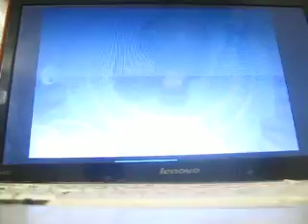Legend of Zelda: Minish Cap - Part 4 Bad Quality